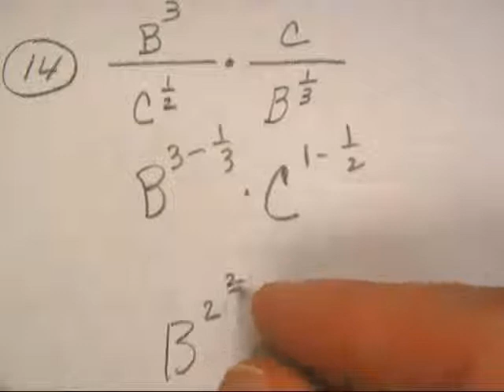ALG 2 CH 6 TEST B # 14